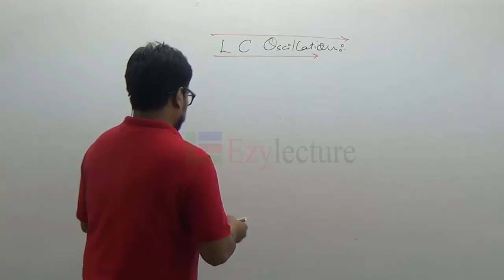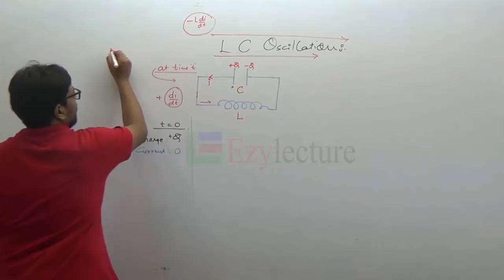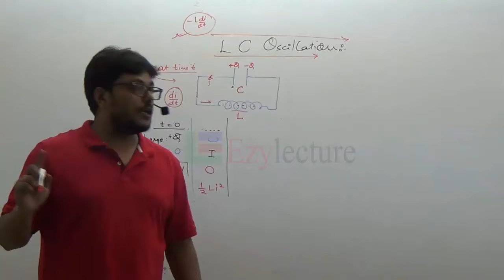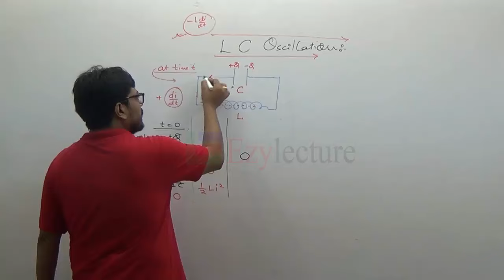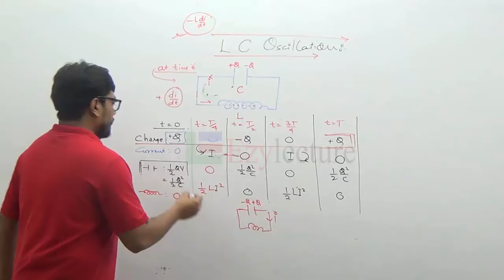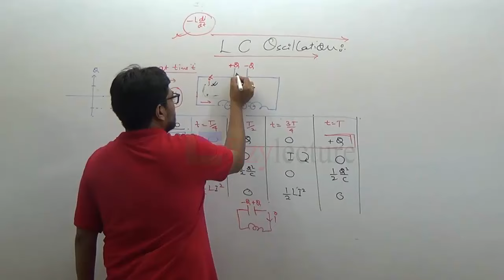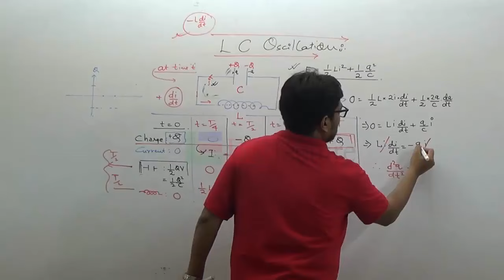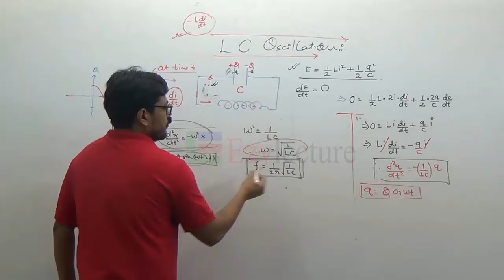L C Oscillation (CBSE,JEE,PMT)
Explains the concepts of LC Oscillation,Energy,Current.